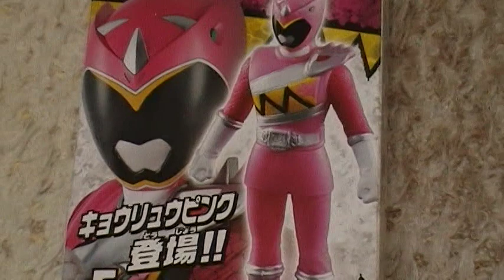開封動画 キョウリュウジャー キョウリュウピンク ソフビヒーロー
キョウリュウジャーのソフビです（＾０＾）